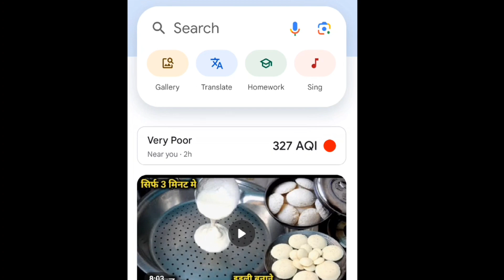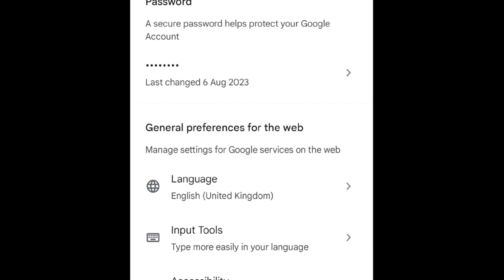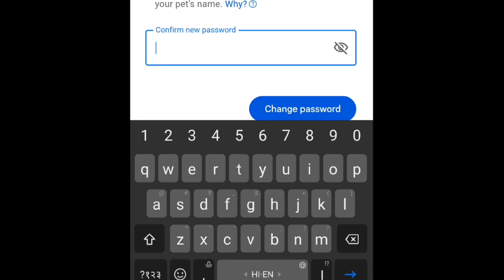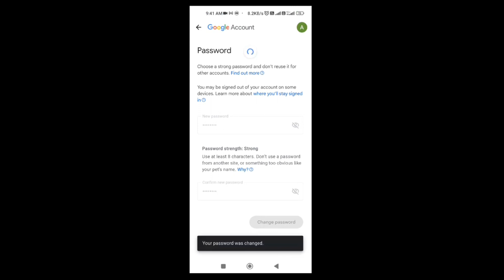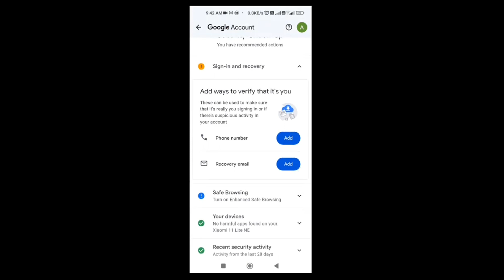Email id ka password kaise change kare | How to change gmail password